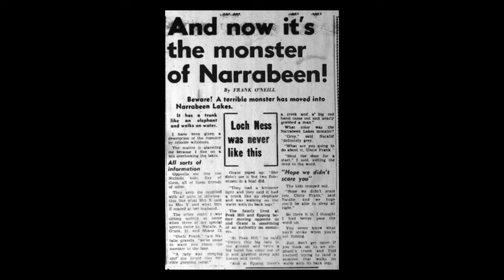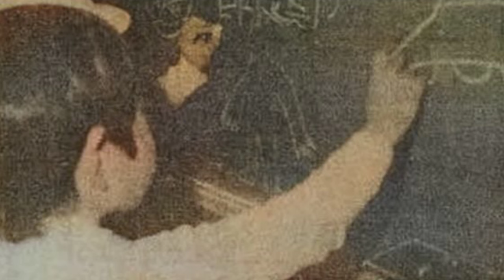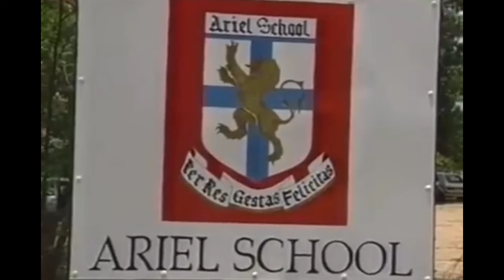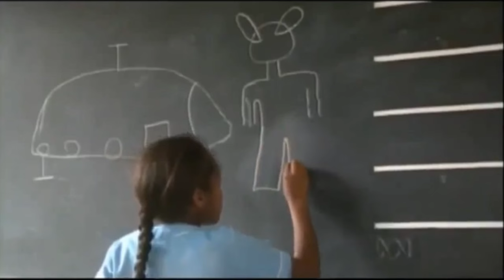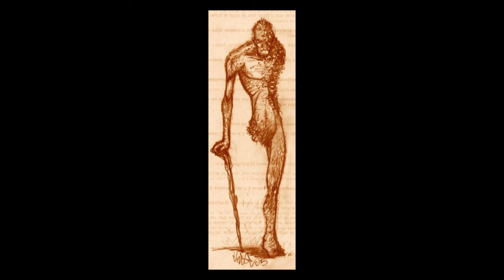The Humanoid Encounters Iceberg Explained [VOL. 5]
Humanoid Encounters Iceberg Explained (Tier 5)

00:00 Intro
00:42 Ilkley Moor Alien
03:46 Jacobs' Photographs
05:01 Elephant Humanoid
06:40 Kofu Fanged Humanoids
09:11 Alien Bigfoot
10:54 The Metal Man of Falkville
12:46 Zanfretta UFO Incident
14:21 Flannel Shirt Sasquatch
15:14 Ine Weu and Poti Wolo
16:40 Brian Scott Examiner
18:10 Ariel School UFO Incident
20:25 Pé de Garrafa
21:07 Nasnas

iceberg
iceberg explained
iceberg chart
iceberg video
strange phenomena
mystery
rabbit hole
rabbit holes
RABBITHOLE
rabbithole
rabbitholes
alternative realities
esoteric knowledge
unsolved mysteries
rabbit holes
unconventional theories
strange events
conspiracy theories
secret knowledge
true crime
iceberg chart explained
cryptid
explained
paranormal
scary
terrifying
unsolved
creepy
mysterious disappearances
iceberg videos
crime documentary
cryptids
scary iceberg
creepy iceberg
history
conspiracy theory
wendigoon
youtube iceberg explained
relaxing iceberg videos
horror
mysterious
scp
aliens
spooky
analog horror
ocean
disappearance
scary stories
rabbit hole
strange
creepypasta
disturbing
prehistoric creatures
cryptozoology
unsolved mysteries iceberg
theories
internet mysteries
scarce details
unexplained
legend
urban legends explained
discoveries
ufo
scary 4chan posts
creepy pasta
creepy story
found footage
disturbing iceberg
halloween
end
cult
mythology
scary reddit posts
scary story
horror stories
encounters
conspiracy
internet horror
top 10
secret
dark web
deep web
unsolved mystery
doppelgangers
codex gigas
top 5
unexplained mystery
black hole
unsolved mysteries iceberg explained
internet meme
internet legend
unexplained phenomena
obscure mysteries
interesting
terrifying discovery
mysterious discoveries
facts
cryptid iceberg
paranormal activity
what if
lost media
tuv
unsettling
sstories
cursed images
4chan
reddit memes
the urban legend iceberg explained
iceberg explain
unexplained mysteries
nexpo
nick crowley
roswell
urban legend
urban
youtube iceberg
iceberg charts
the unsolved true crime iceberg explained
the ocean mysteries iceberg explained
the existential crisis iceberg explained
long video
video essay
strange mysteries
disturbing phenomena
weird encounters
haunting
occult
myth
alien
ghost
phenomenon
abnormal
unidentified
eerie
true
mystical
scary true stories
chilling stories
unexplainable
x-files
unknown
urban legends
chilling tales
theory
spine-tingling
eerie encounters
ghost stories
meme compilation
memes
meme
compilation
countdown
supernatural
dark history
tier list
cringe
humor
laugh
funny
comedy
creepy legends
haunted places
chilling facts
disturbing tales
breakdown
analysis
spine-chilling narratives
ghostly encounters